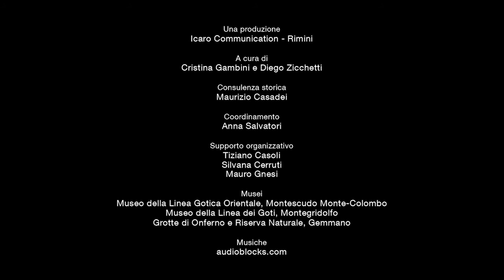Teresina Albani - Memorie dalla Linea Gotica Orientale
Teresina Albani, classe 1934, nata e vissuta a Montescudo, racconta le drammatiche vicende del passaggio del fronte.
Sono gli occhi di una bambina che stringe a sè la sua inseparabile "Nerina" che ancora ci emozionano e guidano in questa avvincente narrazione.

Qui sono pubblicate le interviste realizzate a testimoni diretti dei fatti svoltisi in quel periodo. Si è scelto di  raccogliere le voci e le storie dei ragazzi dell’estate del 1944 in Valconca anche per sensibilizzare e informare le nuove generazioni rispetto a quanto successe in questo territorio.

Grazie al supporto di Icaro Communication, network multimediale riminese, sono state realizzate sedici interviste a testimoni oculari residenti nei territori dei comuni promotori.